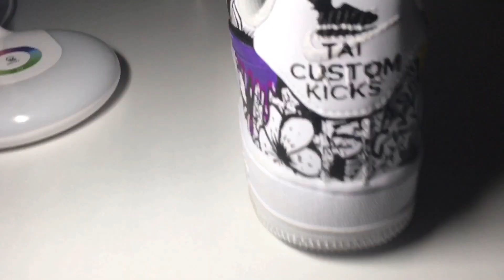CUSTOM JACKONTHEBOX AF1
This is my first video and it was filmed some time ago so you can see my old logo.Shoes in the video were made for jackonthebox.Hope y’all enjoy the video and for more content follow me on instagram @taicustomkicks